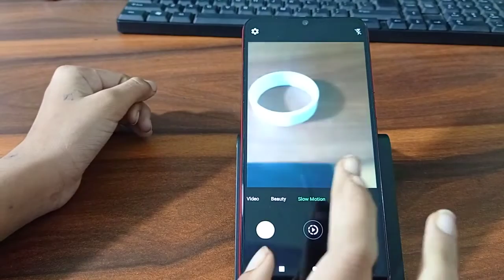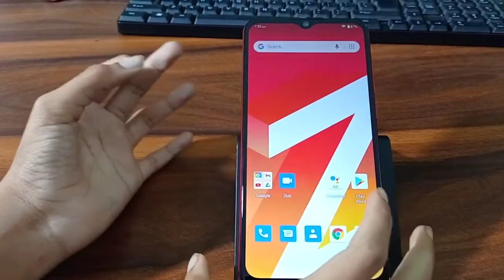How to make slow motion video in Lava z2 – Hindi | mobile setting kaise kare